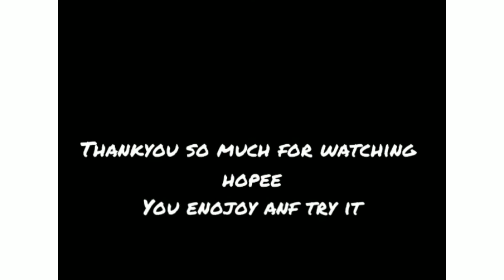club sandwich/chicken sandwich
Like comment share subscribe thanks easy to cooked😋yummy yummy palak gosht enjoy with our family nd frnds😊if u like my video soo subscribe my chanel like coment and share thanks share my video our frnds nd family members nd press on notification bell thanks

how to make club sandwich,restaurant style sandwich easy sandwich